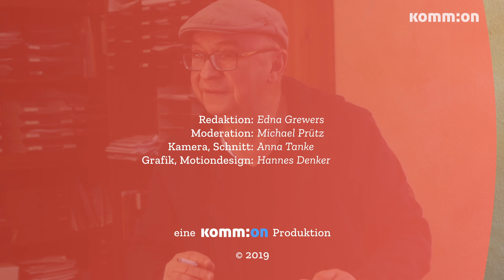PRÜTZ:SCHNAUZE 13.12. - Prützi wünscht frohe Weihnacht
Michael Prütz - Mitinitiator des Volksbegehrens "deutsche Wohnen & Co enteignen!" - wünscht frohe Weihnachten bzw. freie Tage für die, die es nicht feiern. Als kleinen Bonus seine leider noch nicht überall angekommene Botschaft: wer die Agenda setzt, gewinnt! Deswegen ist sein Volksbegehren so erfolgreich und die labour party ist es nicht.
Auch von Team prütz:schnauze schöne Feiertage. Wir sehen uns nächstes Jahr wieder.